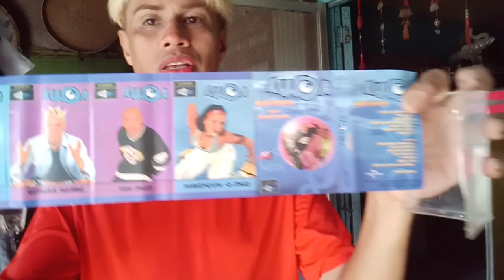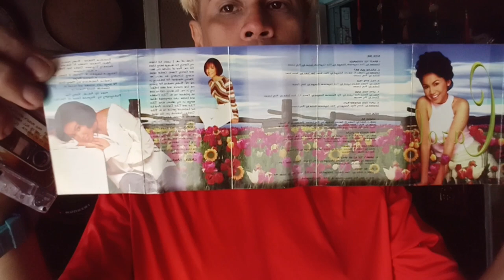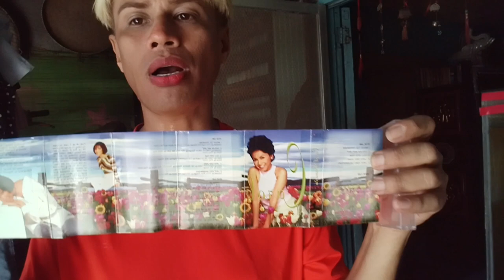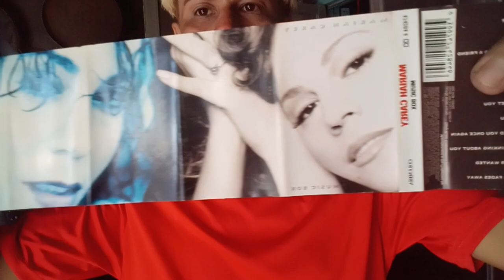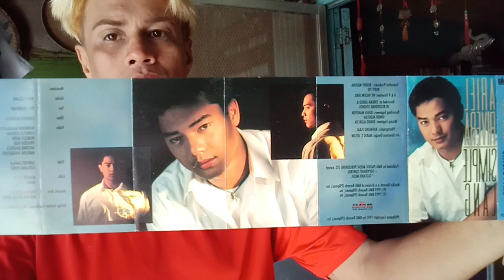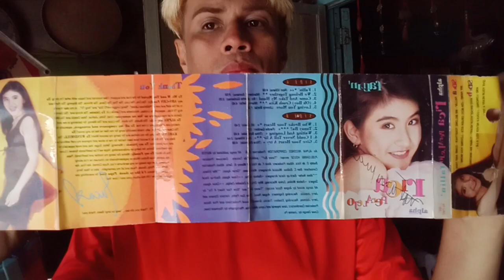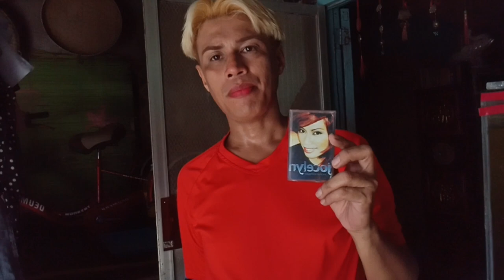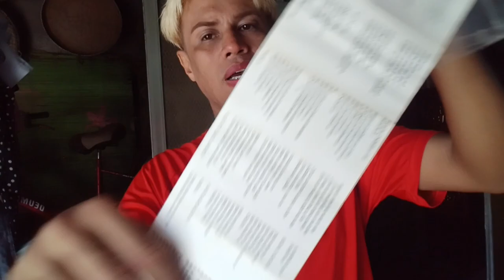My Cassette TapesCollection of rare cassette tapes